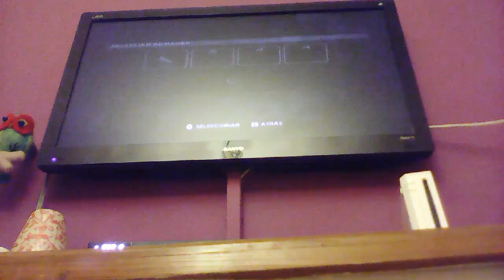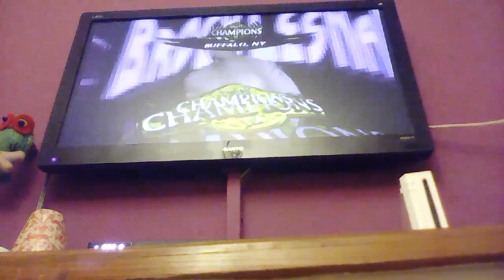Wwe 13 brock lesnar vs triple h ÉPICO HELL IN A CELL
La intención es divertir